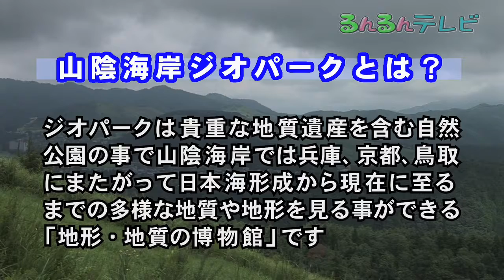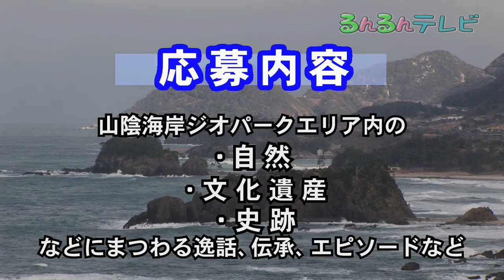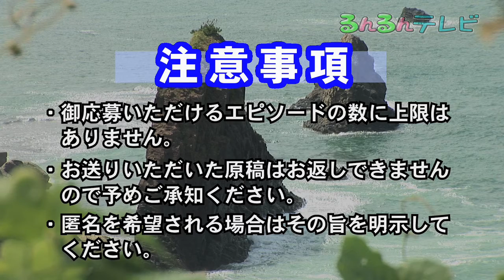ジオパークエピソード募集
山陰海岸ジオパークの歴史や文化を記録するための貴重な資料として、山陰海岸ジオパークに関する様々なエピソードや逸話などを募集します。